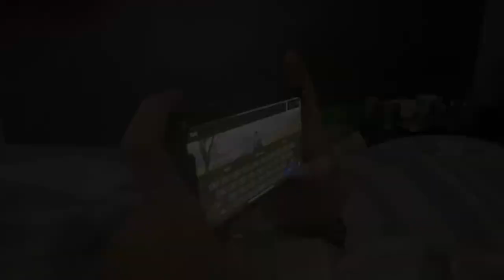*EXAMPLES of different types of CONVERGENCE in quarantine!!* CM2K FINAL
For my communications and media studies class, I created a video as my final project explaining the five types of convergence.